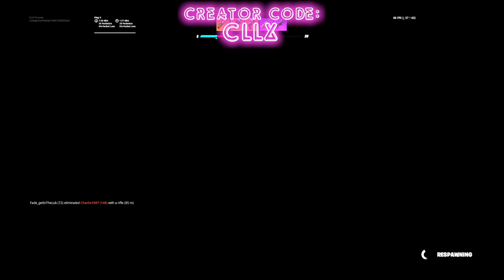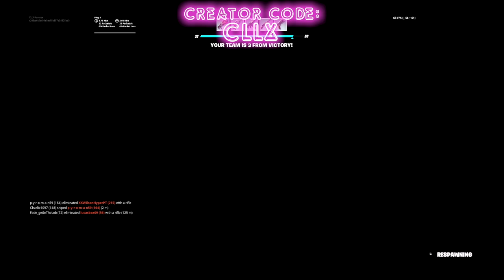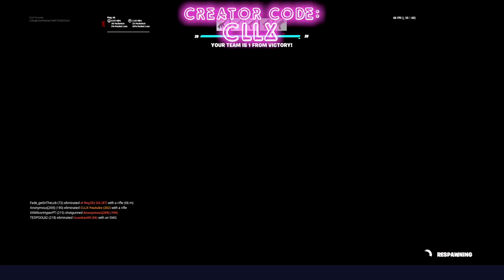ARSENAL LTM Is Back In Fortnite Chapter 2! (Winterfest Fortnite & Double Barrel Shotgun Unvaulted)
Welcome to a new Fortnite video. Fortnite have brought Winterfest and gave us Arsenal LTM again, as well as Zone wars and bringing back the the double barrel shotgun! They are unvaulting a different gun every day of the week. This is gonna be an insane week!